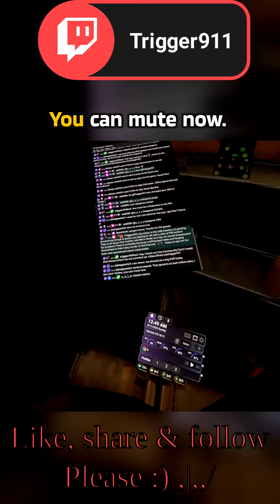VR Racist Kids?! 😱 Tactical Assault's Toxic Side! 😂